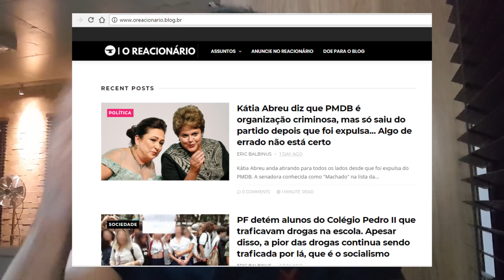Pedro Cardoso - Explicando a "lacrada"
Fuja da doutrinação!!!

Aprenda história do ponto de vista de quem PENSA! Absorva conhecimento de verdade para saber debater, escolher melhor seus candidatos e se tornar uma pessoa melhor!

Pra quem quer me ajudar A HORA É AGORA!

Faça parte dessa iniciativa que está fazendo a diferença para mudar nosso país!

Bradesco - 237
Ag: 2741-3
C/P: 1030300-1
Arthur Moledo do Val